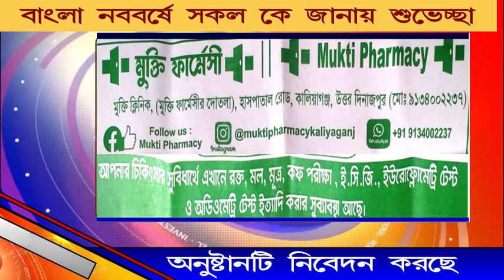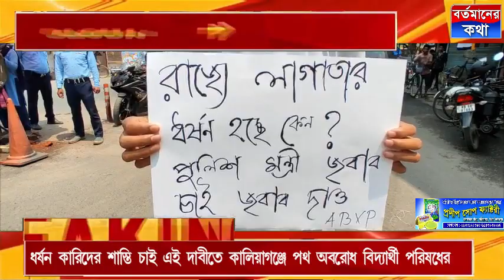ধর্ষণকারীদের দৃষ্টান্তমূলক শাস্তির দাবিতে কালিয়াগঞ্জে পথ অবরোধ করল বিদ্যার্থী পরিষদ